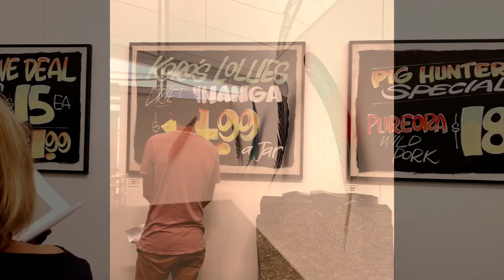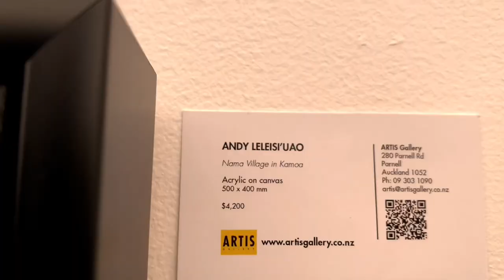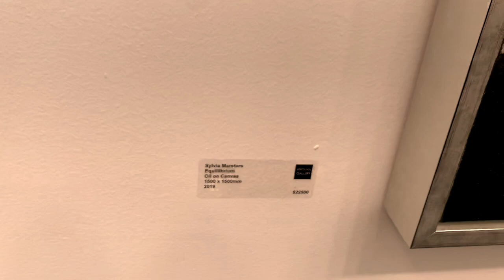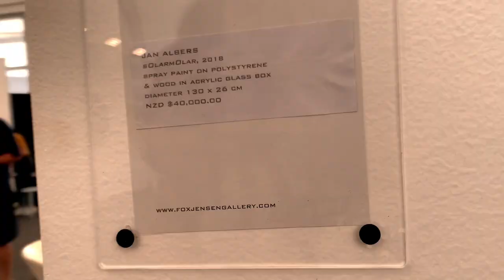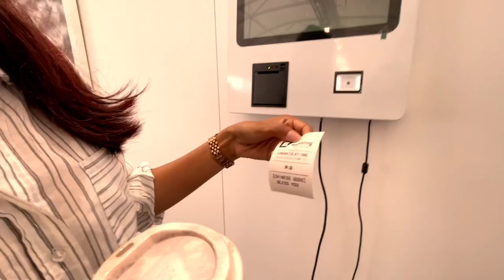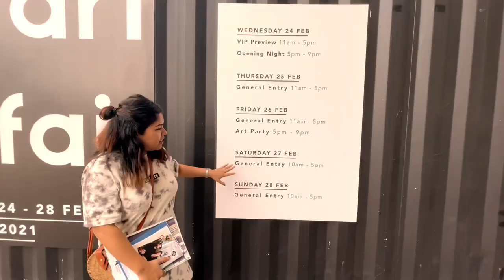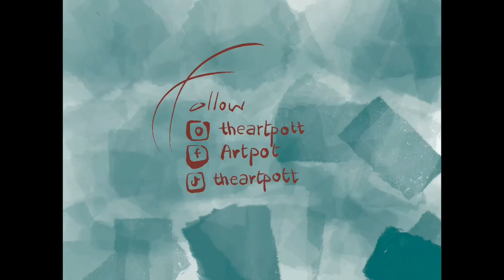Auckland Art Fair 2021: Finding the most expensive artwork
This is a fun video in which me and my friend find the most expensive artwork on display at the Auckland Art Fair 2021, which was held at The Cloud, Auckland Waterfront in New Zealand. This was different than the India Art Fairs I have attended in the past, obviously. It was fun and really insightful. I have not tried to make it boring by explaining the meanings of artworks, I have rather kept it light and snackable to consume and give an insight into Aotearoa New Zealand's premier showcase for contemporary art.